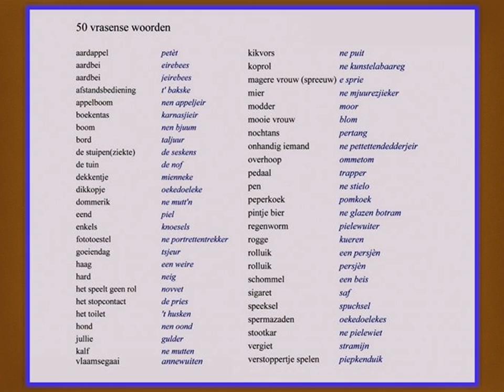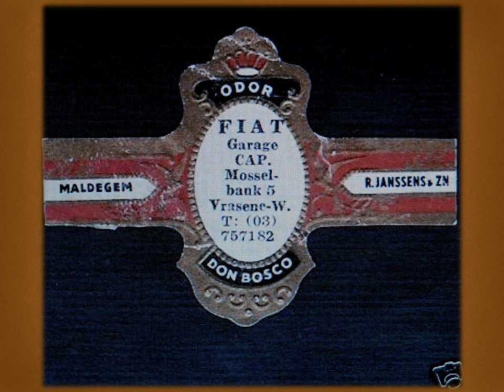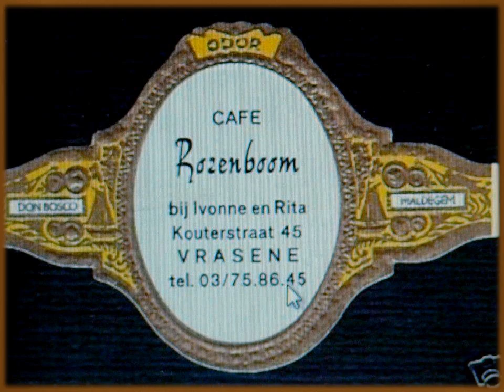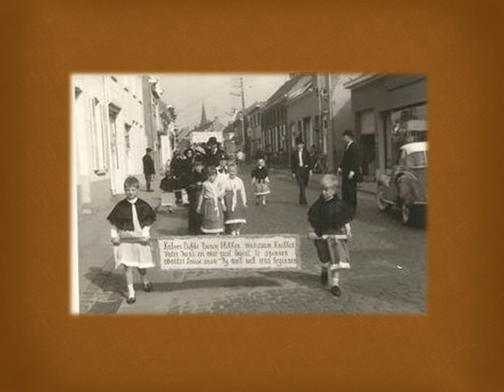Mijn dorp vrasene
VRASENE... Power Point van Bé De Puysseleyr, zang Werner Michiels